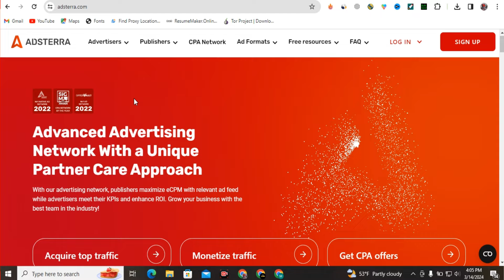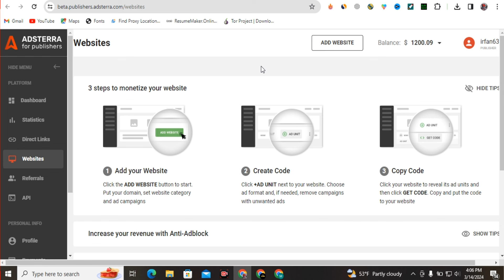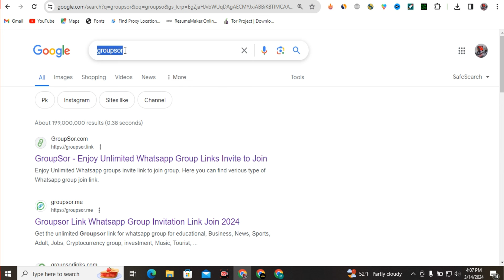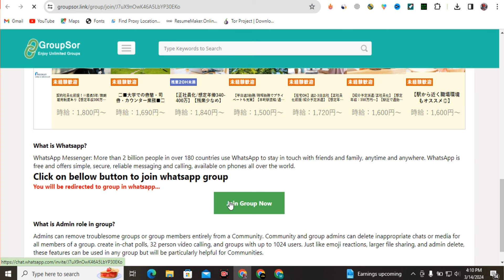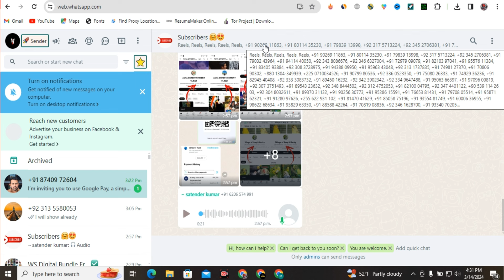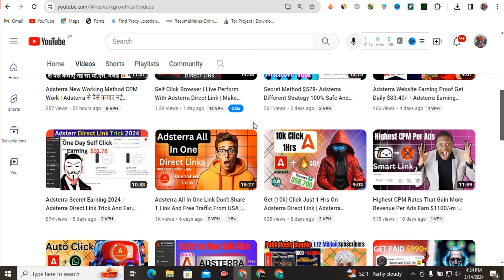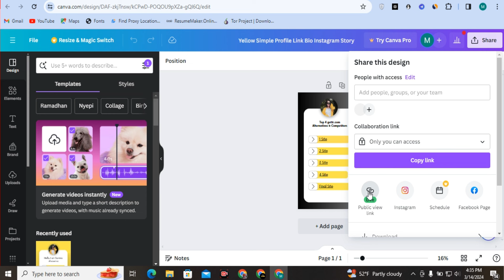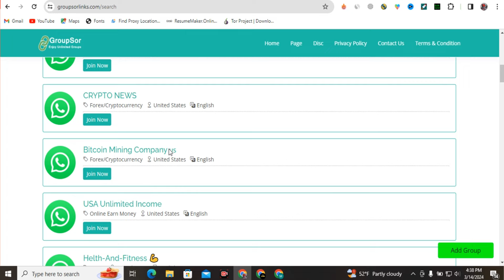26K Clicks In 5 Minutes Adsterra New Strategy No Black Method | Auto Earning 2024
Hi guys

🤑Little Monk Reels Bundle!

✅I will Cover This Topic:
adsterra direct link paid traffic,adsterra vpn trick,earn money online,best earning website,adsterra alternative,adsterra loading method 2024,best vpn for self click,adsterra payment withdrawal,ad network for website, daily earning website without investment,how to grow your channel fast,how to increase subscribers on youtube channel,adsterra self click trick 2023,adsterra self click in mobile,how to increase cpm on youtube,adsterra earning tricks india,best direct link ad network